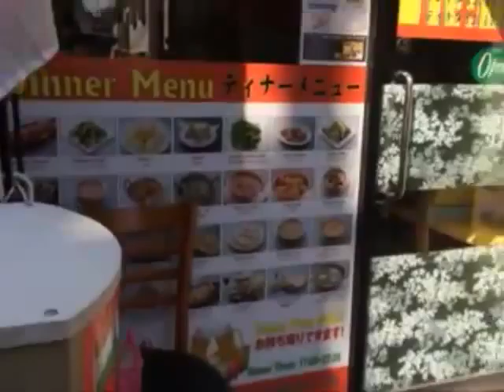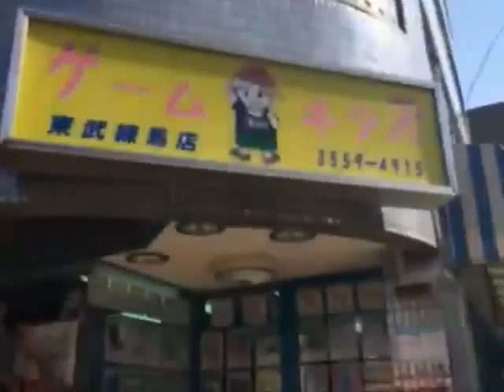【ニコ生】板橋区を散歩しつつ適当に生放送【外配信】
2015年4月27日に行った2枠分の生放送の保存です。
歯医者の待ち時間に適当に東武練馬まで散歩した時の生放送です。

2枠目はなぜか冒頭5分43秒までしかタイムシフトに残ってなかったでず。残念！

ってか奥歯抜きました。。lol